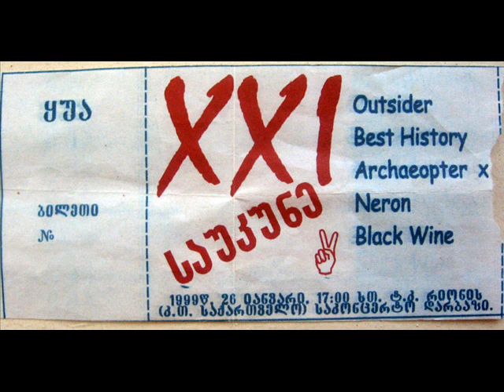Outsider - Boli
Outsider Is Georgian band which was formed in 1989 in Qutaisi by Robi Kukhianidze. Robi doesn't considers himself as punk or alternative musician (so called alternativshik), though his band Outsider has both punk and alternative elements in it. He dislike when someone calls him father of Kutaisian rock or father of Georgian alternative music, moreover he don't likes such conditional titles.
 He considers Peter Mamonov, well-known Russian underground musician, as one of his biggest teacher. The Outsider recorded its first album "Inside" in Mamonov's studio, Moscow in 1992.
By the way this album was the first Georgian vinyl among Georgian rock-band albums which was recorded abroad. Outsider was the only Georgian band which took part in 1991 first in Talin and then in Moscow international alternative music festivals.
Front man, vocals and Guitar player of Trio Outsider, Robi Kukhianidze moved from Kutaisi to The capital in the year 2000. Despite this, his music was well known in Tbilisi from 1996 when he won a prize on festival "Margarita 96" as a best Georgian alternative musician.

Albums:
Inside - 1992
Primitivi (Primitive) - 1997
Mkvleli" (Murderer) - 1999

Members:
Robert (Robi) Kukhianidze - Vocals, Guitar
Saba (Basa) Kuprashvili - Bass-guitar
Giga (Bajoo) Mjhavia - Drums (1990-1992)
Gia (Jhestoka) Shilakadze - Drums (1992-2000)
Giorgi (Gobeja) Gobejishvili - Bass-guitar (2004)
Akaki (Kakia) Japharidze - Drums (2002)